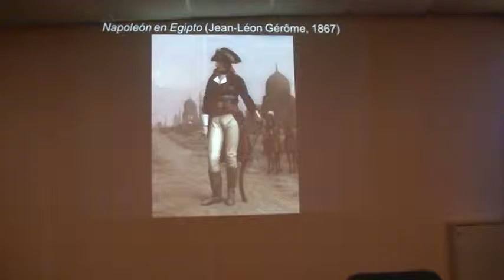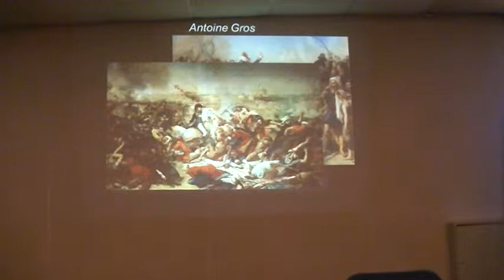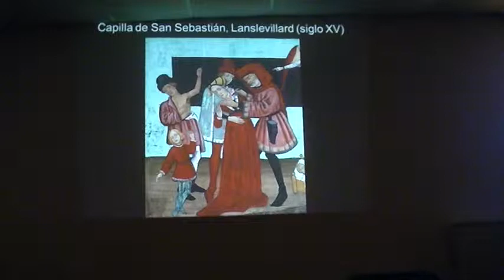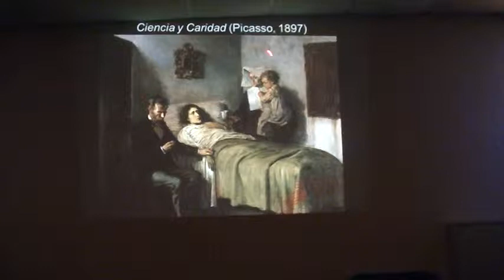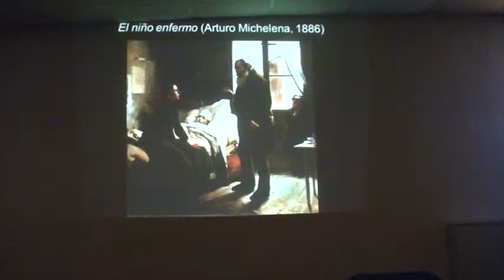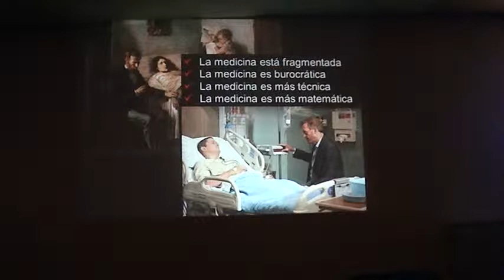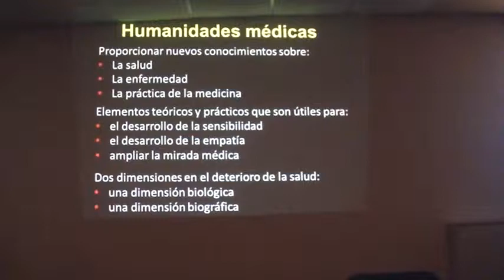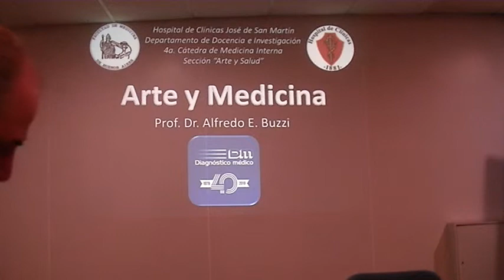Parte 2 La introduccion al arte y medicina con las 4 pinturas Dr Alfredo Buzzi